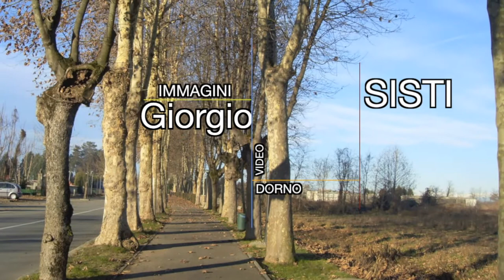gen 2012_dorno e la sua campagna.mp4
Inizio dell'anno: la campagna attorno a Dorno (PV) dorme ancora nel sonno invernale, e sogna già il risveglio.